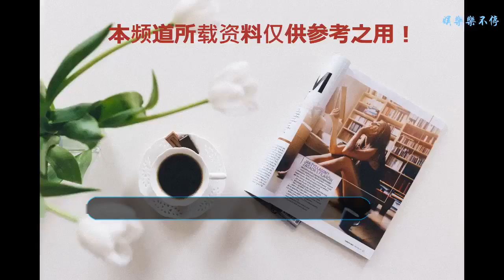電視劇精品之西游記 誰與爭鋒？看看那時代的美女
屹立熒屏近30年不倒，每年暑假必備良藥，據說重播了3000遍！我從個人視覺角度來看，這劇還是很有視覺沖擊力。雖然那時的拍攝手法與后期的視頻剪輯方面都跟現在有差距，但至少從劇中的美女，一點也不現在的那些熒屏女神差，今天我來細數下86版《西游記》絕美女神。老鼠精
    四探無底洞里的老鼠精，美的最妖艷。嫦娥仙子
    對她印象最深的是在天庭上跳的那段舞，衣帶飄飄，身材婀娜多姿，隨著她舞姿的擺動，真的如同廣寒宮的月亮般皎潔明亮!女兒國國王
    沒有什么男人會抵擋得住這樣的女人，那么柔情似水，又那么善解人意，就連唐僧都動了心，說了一句“如果…有來生”!哎，美女的魅力實在無可擋啊!龍公主
    大美女龍公主，小白龍的老婆，卻和九頭蟲好了。這女孩子挺刁蠻的感覺，但眼睛特別有神。蝎子精
    唐長老，今天就是我們拜堂成親的好日子。唐僧母親
    真正的大家閨秀，典型東方美。杏仙
    杏仙不但舞姿婀娜，也很含蓄。黃果樹瀑布
    山高自有客行路，水深自有渡船人。